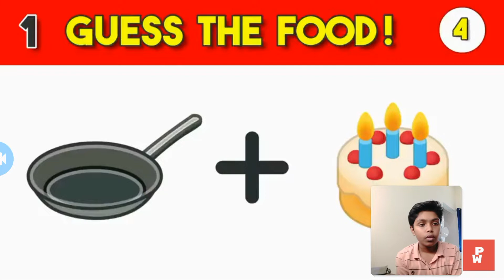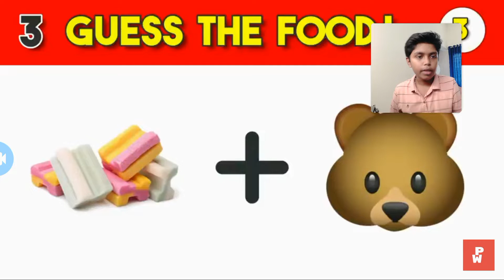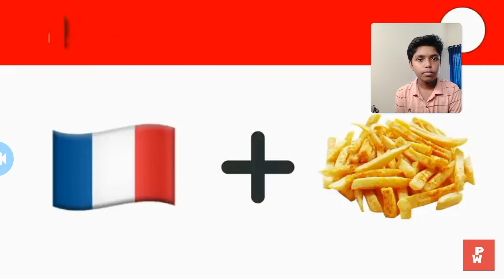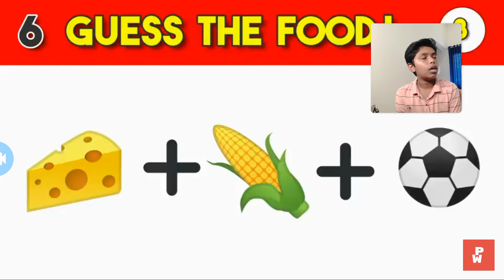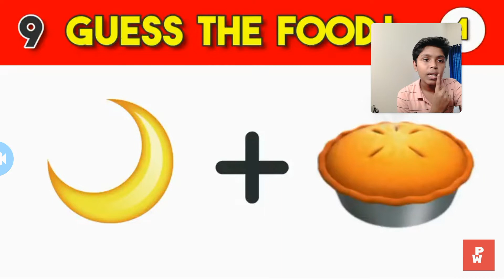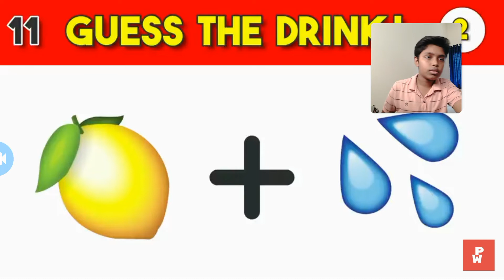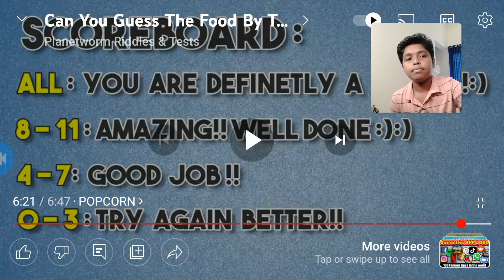Guess the food item by emoji challenge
hello friends

editing app👇🏻

INSHOT

THΔΠҜ ΨΩU ҒΩR RΣΔDIΠG🙏🏻